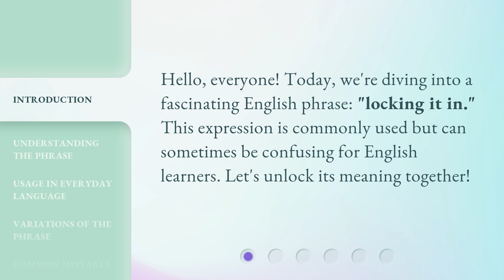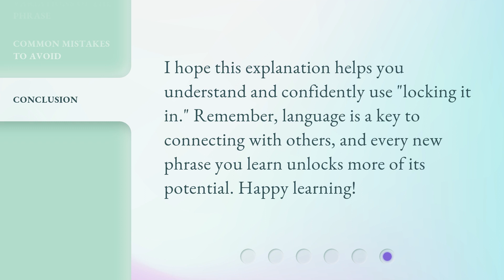Unlocking the Meaning of "Locking It In"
Unlocking the Meaning of 'Locking It In' • Discover the fascinating meaning behind the popular phrase 'Locking It In' and how it relates to achieving success and securing your goals. Join us as we delve into the origins and significance of this powerful expression that can empower you to take control of your life and achieve greatness.

00:00 • Introduction - Unlocking the Meaning of "Locking It In"
00:24 • Understanding the Phrase
00:46 • Usage in Everyday Language
01:08 • Variations of the Phrase
01:25 • Common Mistakes to Avoid